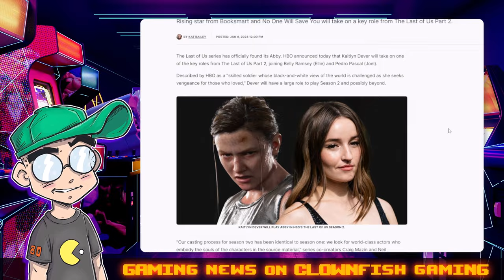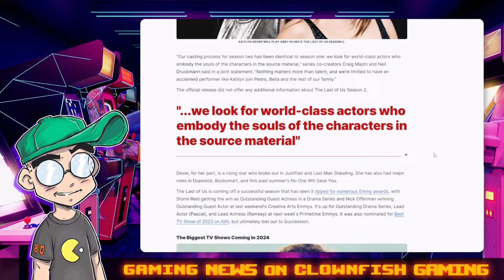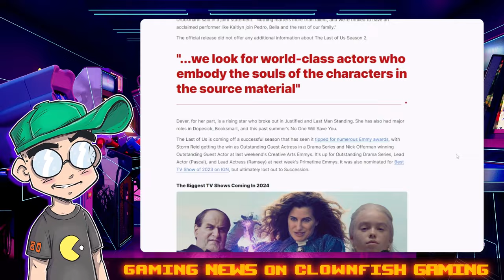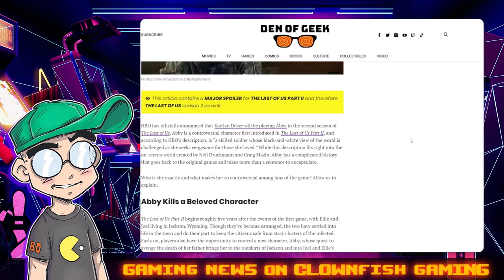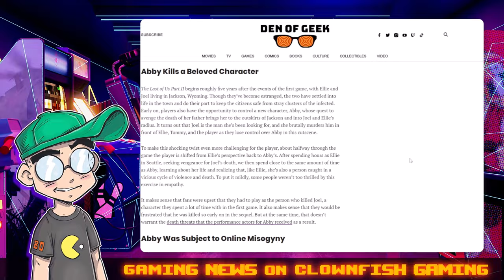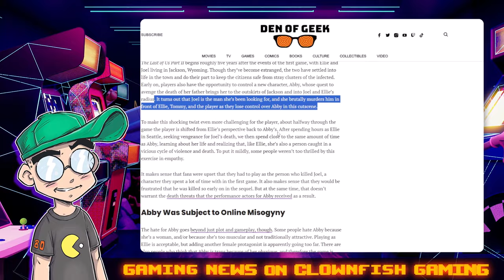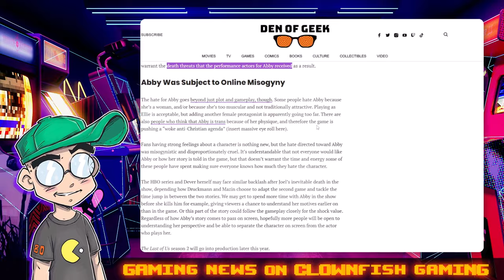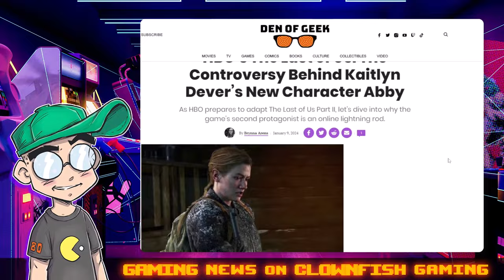Abby Cast in 'The Last of Us' TV Series! But Can She GOLF?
FORE! Abby has been cast in The Last of Us TV series on HBO, meaning that they're probably going to "go there" with Joel. I would strongly, STRONGLY recommend that you NOT, Neil Druckmann, given how strong the ratings are.

Additional Context:
Kaitlyn Dever has been cast as Abby in the upcoming second season of HBO's "The Last of Us." Abby is a central character from the video game, known for her quest for revenge against Joel for his actions in Salt Lake City, which included killing her father. The casting indicates that the show's second season will likely follow the controversial storyline from "The Last of Us Part II," where Abby's and Joel's paths cross in a significant and contentious way. The decision to pursue this narrative in the series could be a point of concern for fans, especially given the show's strong ratings and the divisive reception of this plot twist in the gaming community. The show's second season is set to feature a five-year time jump, and production is expected to start in early February, with a potential release in late 2024 or early 2025​​.